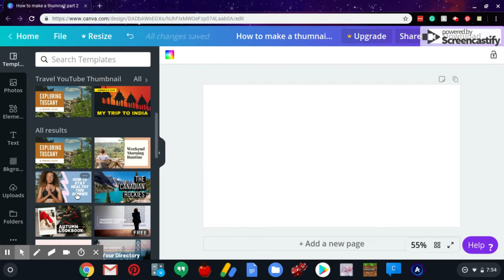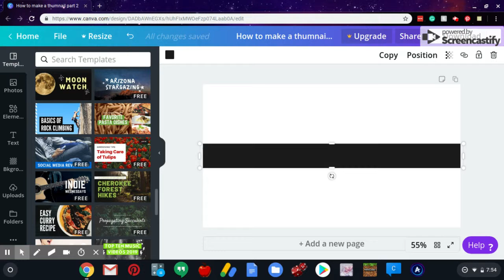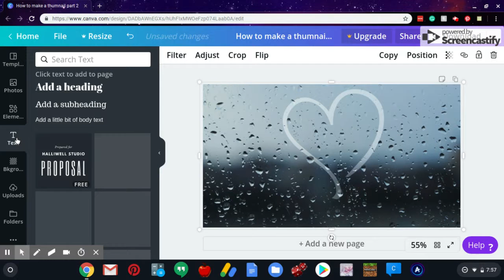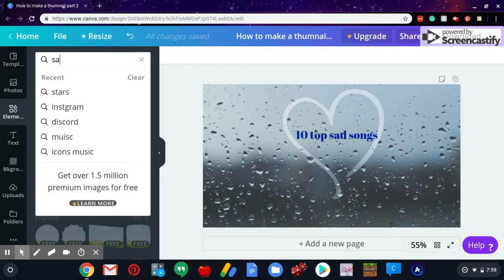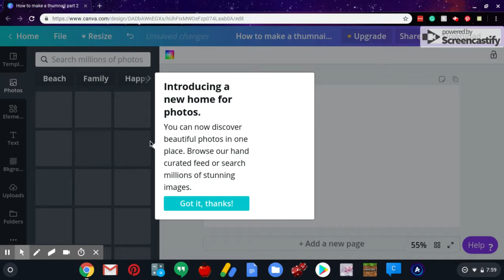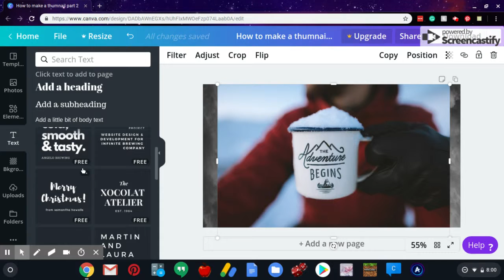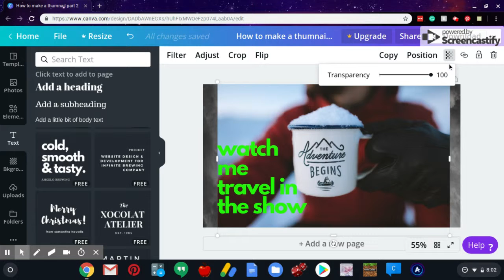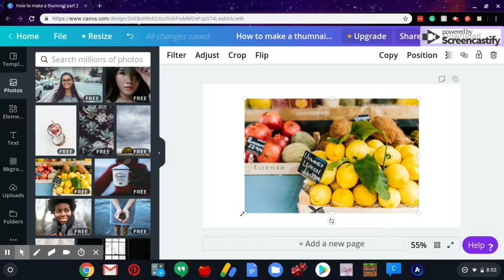how to make thumbnails part 2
i made this video for people who have trouble making thumbnails soon maybe ill make a part 3 for Minecraft thumbnails if your interested comment down below because I really enjoy making this video so don't forget to like subs AND BECOME A PART OF THE GUILD & hit that bell so you will never miss a video!